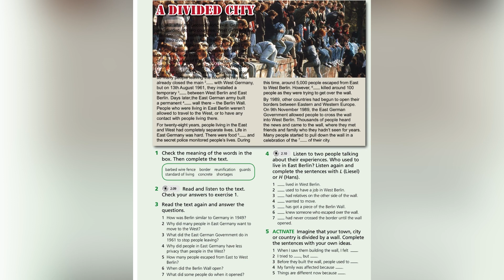English plus 9. Unit 4. Berlin Wall. Ex2,p53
English plus 9. Unit 4. CLIL. History: Berlin Wall. Ex2,p53